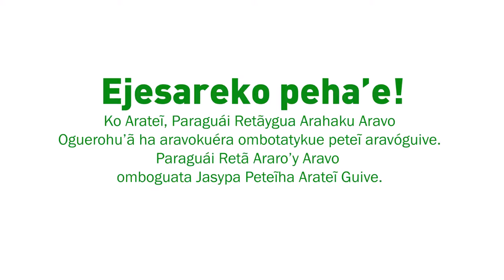Cambio de Hora en Paraguay - Guaraní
Spot para avisar el Cambio de Hora en el Paraguay, hecho en el idioma Guaraní.

Idea, Guion, Locución y Edición: David Alejandro Mas Villalba